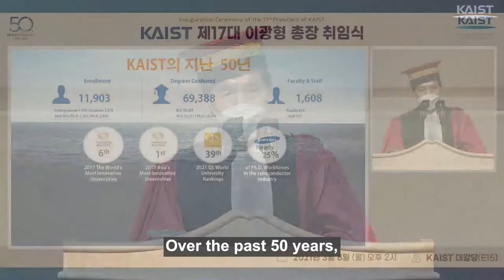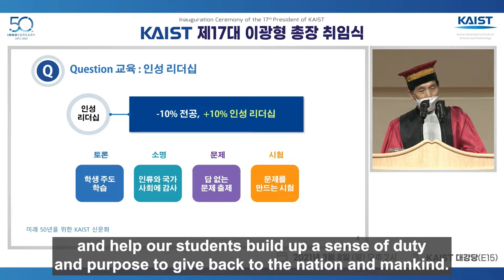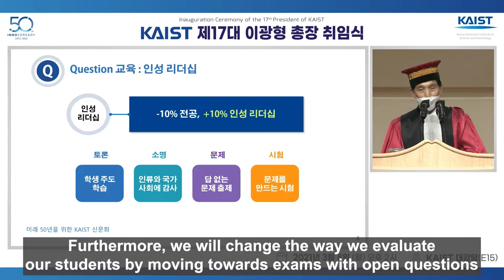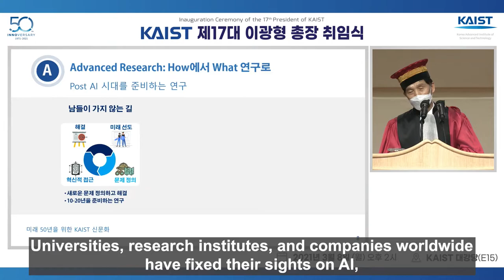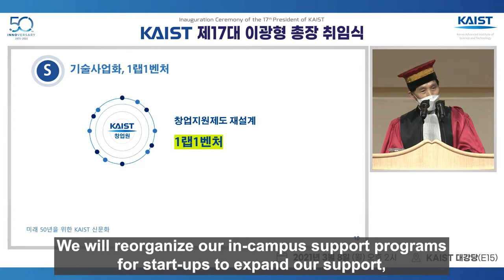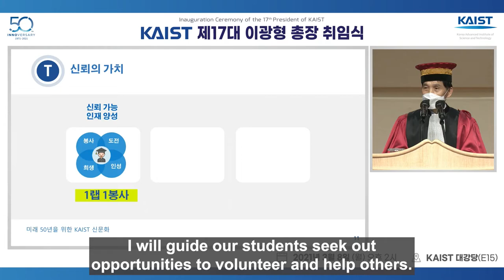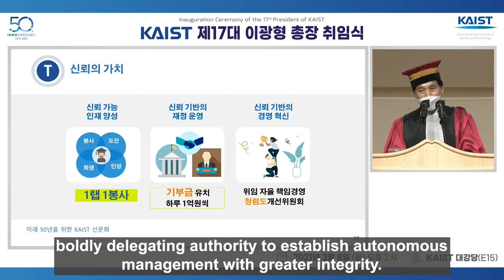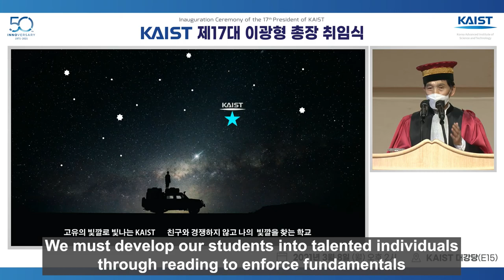Don't Compete With Your Friends, Seek Out Your Own Color!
During the Inaugural Ceremony of the 17th President of KAIST Dr. Kwang Hyung Lee (March 8, 2021)